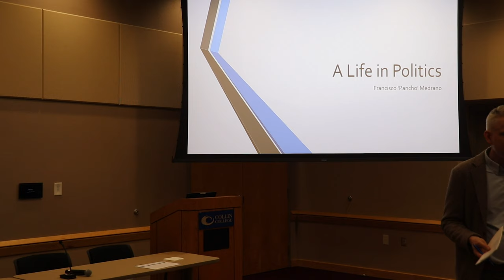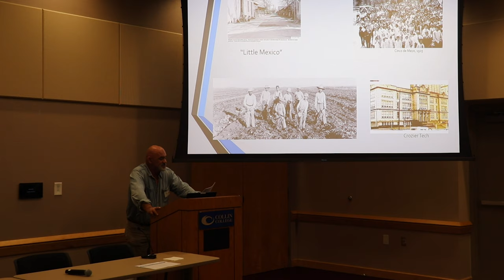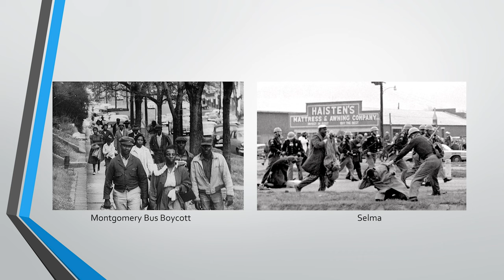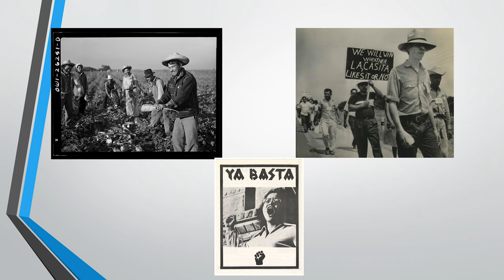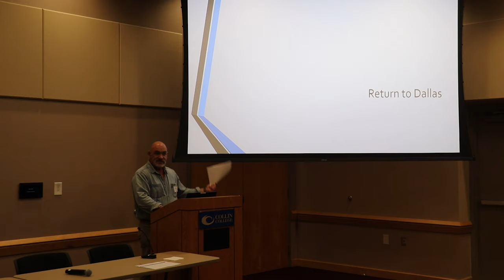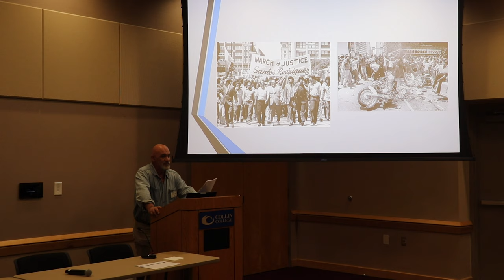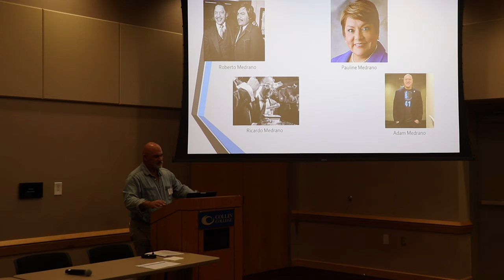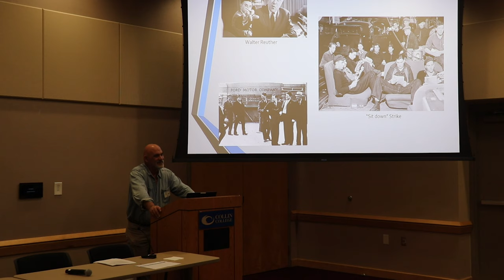Pancho Medrano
A presentation about Francisco 'Pancho' Medrano from the 2023 Working Class studies conference at Collin College.